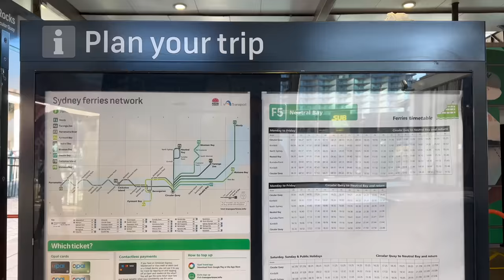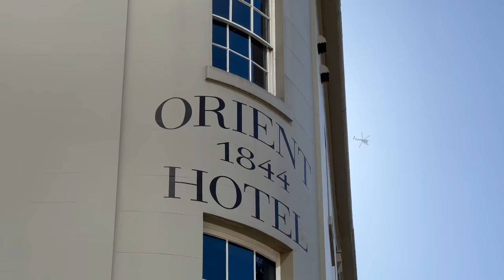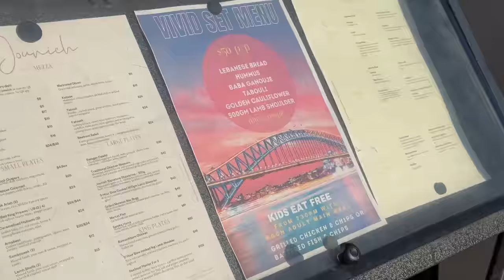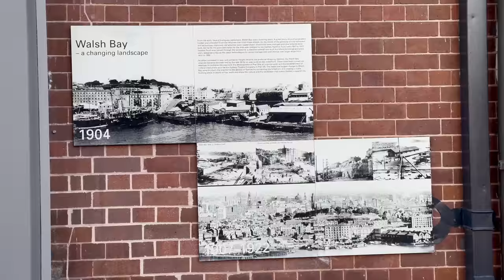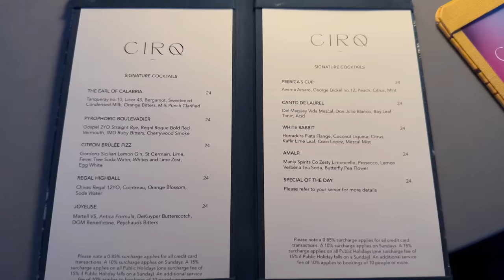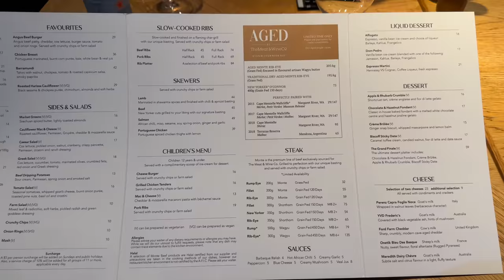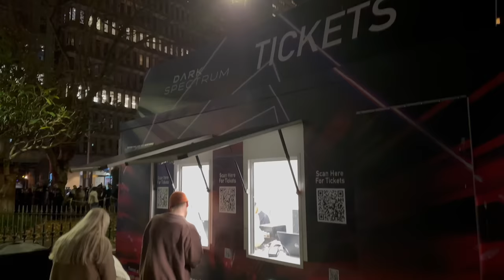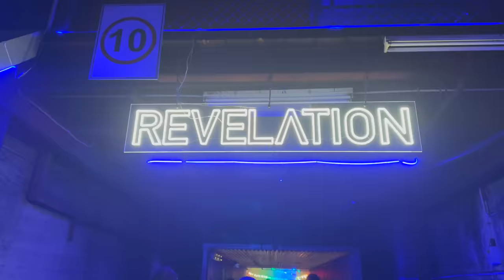Sydney: Delicious Breakfast, The Market, Meat & Wine Co, Experience, Dark Spectrum Vivid Show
Sydney Day 3: Delicious Breakfast, The Market, Meat & Wine Co, Experience, Dark Spectrum Vivid Show
يوم سيدني 3: إفطار لذيذ ، السوق ، شركة اللحوم والنبيذ ، التجربة ، الطيف المظلم ، عرض الضوء الزاهي
Today i woke up after a very fruitful day for a morning surprise, freshly baked croissant straight from Melbourne.
We took the cruise from Wharf to Brangaroo, beautiful views, amazing weather, colors on the water, we ended the tour with a walk on the harbor.
For breakfast we passed by a restaurant called Saisons, the food is great, the scrambled eggs is moist, the bread is top and it is very recommended.
We had lunch with friends at Jounieh restaurant by the harbor bridge where the Lebanese atmosphere is well served, you can enjoy Sambousik, Hummus, Labneh, Halloumi and much more.
The Crown Casino tour with Peter was all about vip access all around.
We had dinner in a group called Seagrass they are very famous in australia, they own Five Guys, Hunters and barrels, Sixth Head and meat&co where we will be having dinner.
Their special wine is amazing, woody metallic and fresh, it is in top of 20%  wines around the world with 4.3 on Vivino. The meat is full bodied, hard, thick, dry aged with whisky and butter flavors. For dessert you have to order the sharing platter with very good chocolate, creme brulee and apple tarte.
We ended the night by visiting The dark spectrum vivid show, it is a 1 km experience with light, laser show, music, great atmosphere and this is one of the most memorable light show ever.